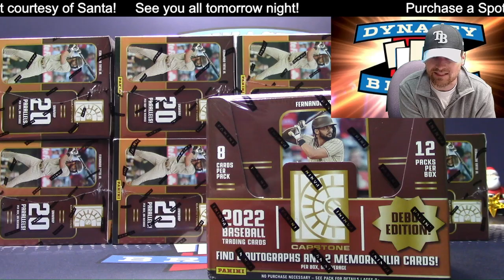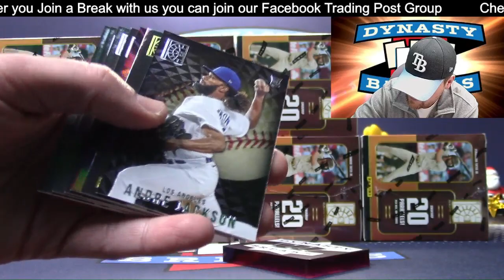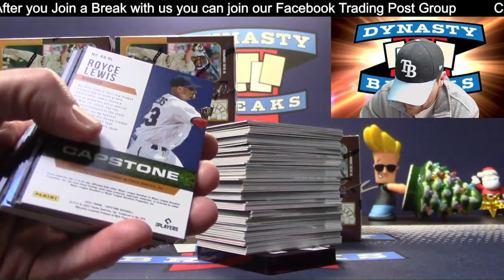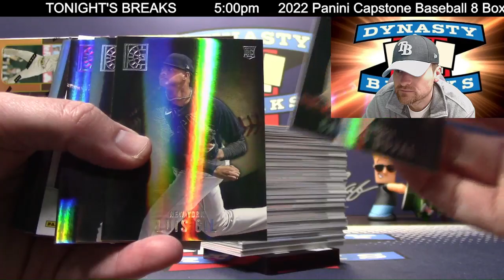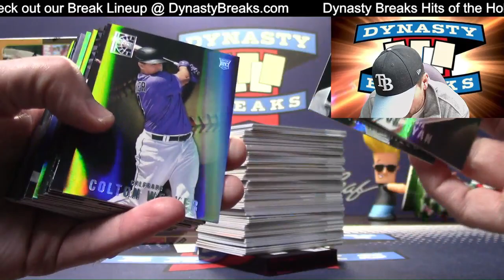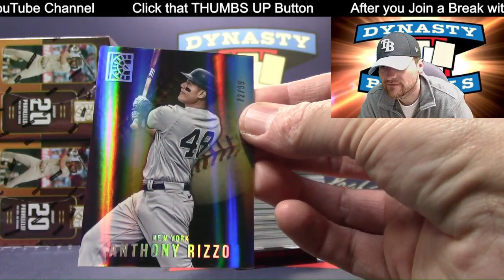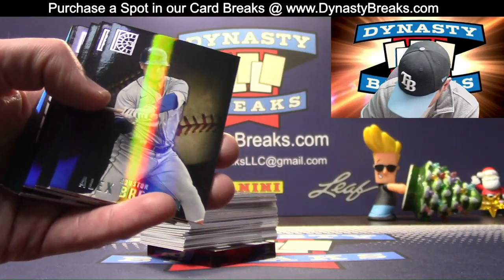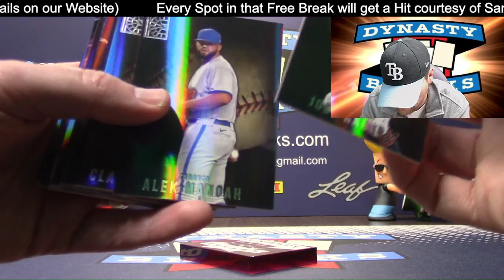2022 Panini Capstone Baseball Card 8 Box Half Case Break #2 Sports Cards